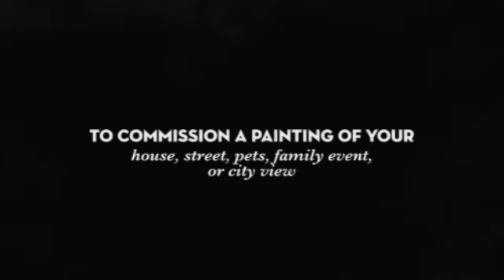Potrero Hill Paintings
Oil and acrylic paintings of Potrero Hill in San Francisco, California